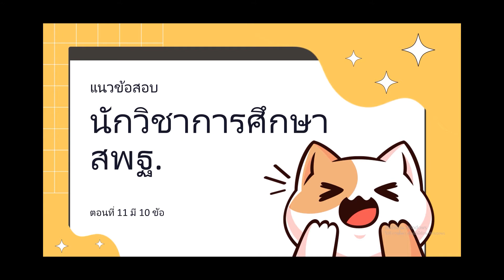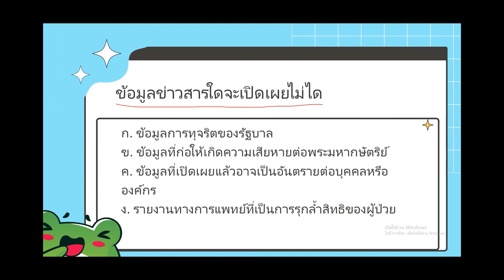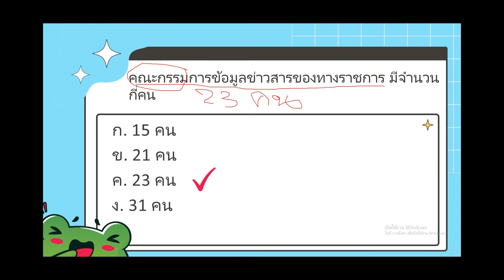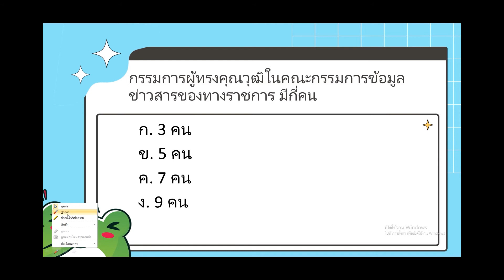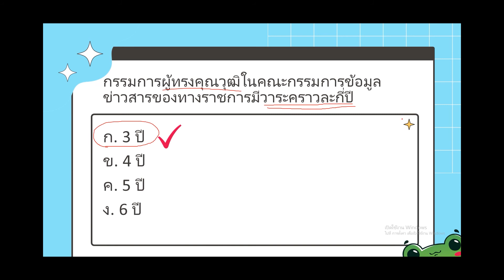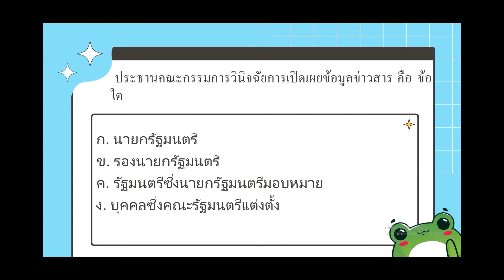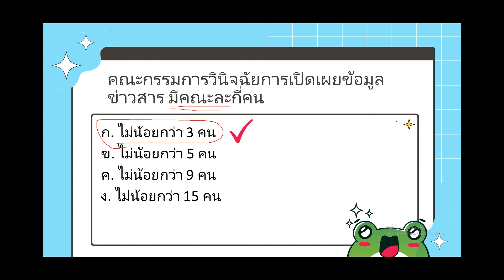แนวข้อสอบ นักวิชาการศึกษา สพฐ. ปีล่าสุด 2565 ตอนที่ 11 มี 10 ข้อ ep11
แนวข้อสอบบรรจุราชการ นักวิชาการศึกษา สพฐ. ปี 65
ลงแนวข้อสอบ ครั้งละ 10 ข้อครับ
ดูย้อนหลังได้ที่ ลิงค์ด้านล่างครับ